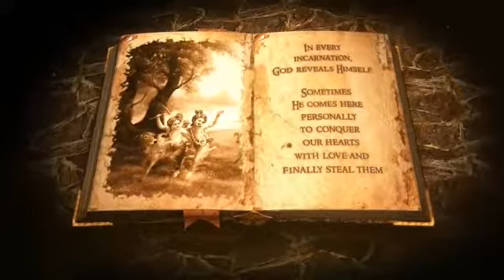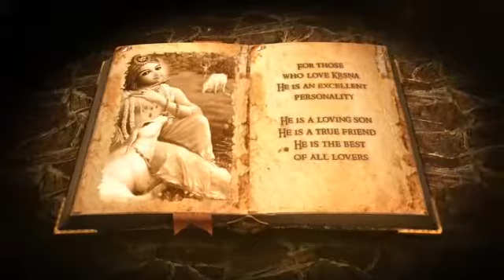Enjoy Bhagwan Sri Krishna in 4D technology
First time history in WhatsApp